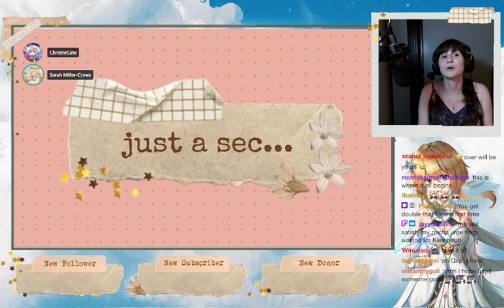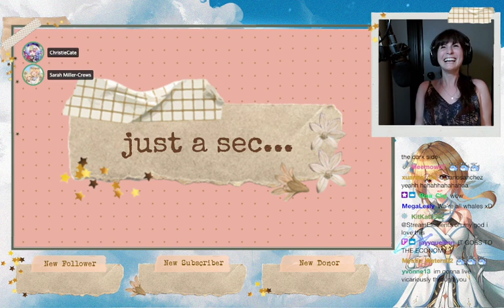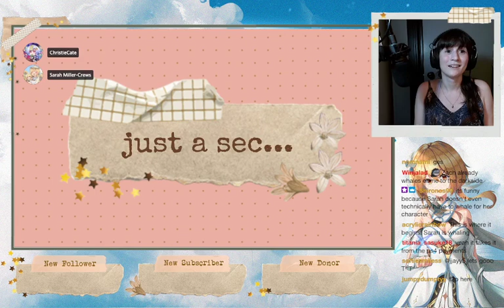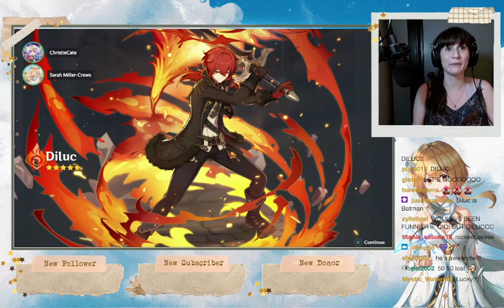English Voice of Lumine Plays Genshin Impact with VA Christie Cate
Come watch as I play more Genshin joined by the English Voice of Qiqi and the Unknown God, Christie Cate! If you're looking to watch someone struggle to get through the second temple because for some reason she can't figure out how to use her glider correctly then this is the place for you. I learned about artifacts, leveling up characters, and I even got a 5-star when I pulled on Eula's banner. As usual, buckle your seatbelts for singing and confusing and screaming and chaos! This stream is from my Twitch account and happened on May 20th 2021.

0:00 Intro
1:00 Gliding Domain Struggles
25:15 Lisa & Healing
32:53 Wishes
1:01:04 Leveling Up Characters
1:18:29 Back to Playing
1:37:37 Domain with Kaeya
1:50:49 Wow I Basically Did Nothing This Whole Time
2:00:25 Goodbyes

Socials for everyone involved:

Sarah Miller-Crews' Socials (English Voice of Lumine in Genshin)

Christie Cate's Socials (English Voice of Qiqi and the Unknown God in Genshin)